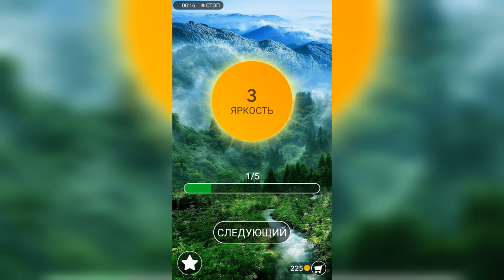Word / Слово Крест: Поиск русского кроссворда / Уровень 1